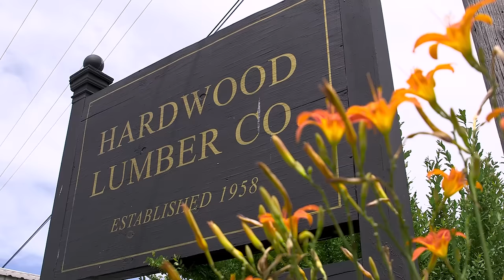Hardwood Lumber Company Commercial Spot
High quality wood countertops and butcher block countertops, live edge slabs, floating shelves, wood stair parts & cutting boards. Find ideas & inspiration for your next kitchen or home remodel.